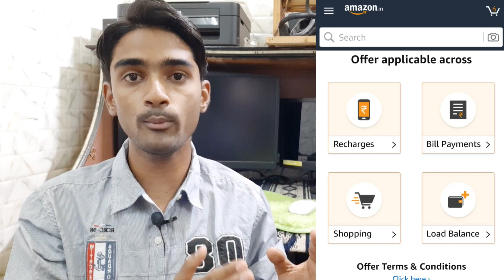Big Amazon LooT Deal🤑 How to Get Free Rs.50 AmazonPay Balance!!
Urgent Note:- Ek banda hai jo video ko multiple acc se dislikes krta hai 80 ids hai akele bande ke pass to agar iss video pe dislikes aate hai to ignore karna or content acha lage to like karna.

Video contains:-

1.Amazon Loot Offer
2.Amazon Load Money Offer
3.Amazon Pay UPI Offer
4.Amazon Pay 25% Cashback Offer

Use refer code - ( uAW7nUw7@ ) Must to get ₹50 extra bonus